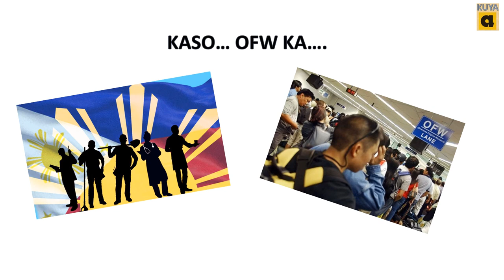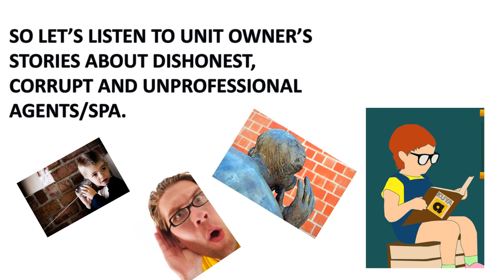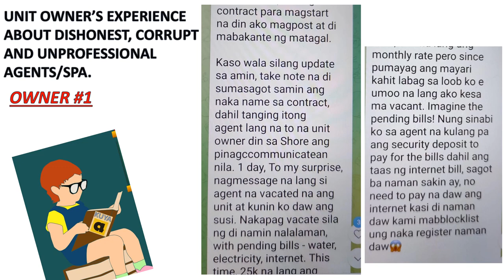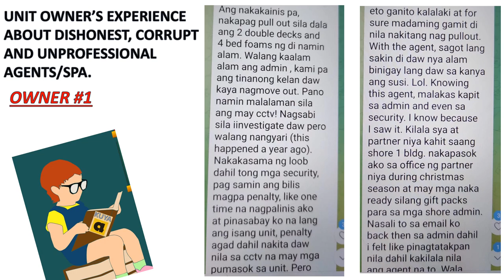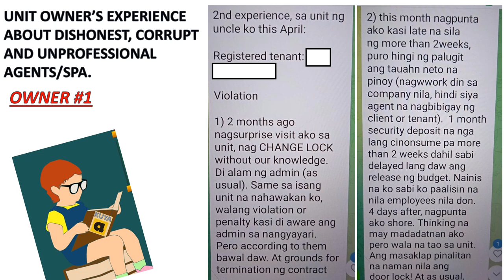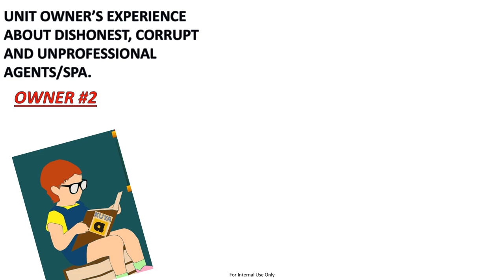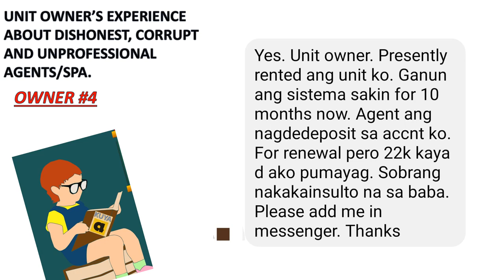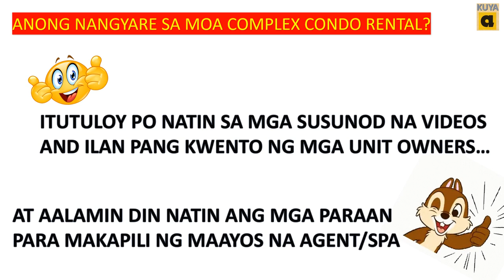SMDC Unit Owner's Sad Stories Part 1: Shore 2, Shore 3, Coast, S Residences MOA Condo Rental Update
SMDC MOA Condo Unit Owner's Sad Stories Part1 about dishonest, corrupt and unprofessional agents/SPA.
Shore 1, Shore 2, Shore 3, Shell, S, Sea, Coast Residences MOA Condo Rental Update

To unit owners, invertors and soon to be investors and unit owner...Pls join the SMDC Legit Owners chat support group to stay well informed.

Pls join us before you give your unit to any agent.

ANO NGA BA ANG RED-FLAG AGENTS/SPA SA MOA AREA

Thanks..